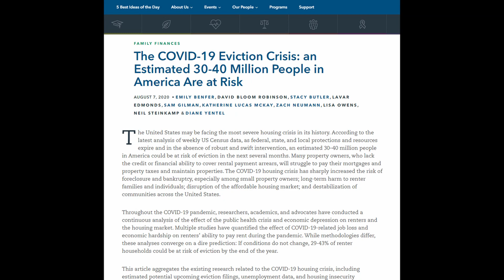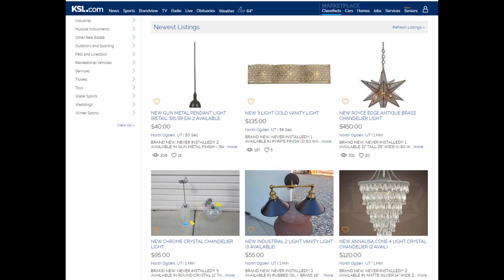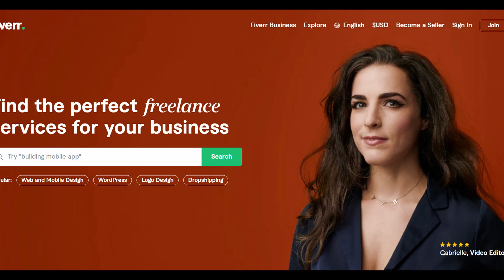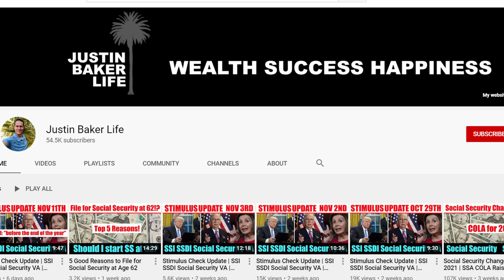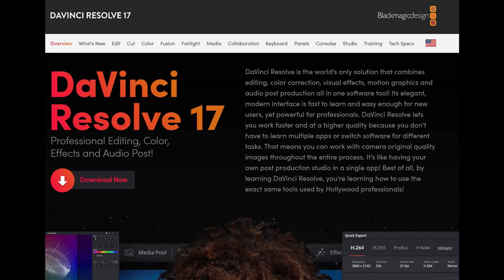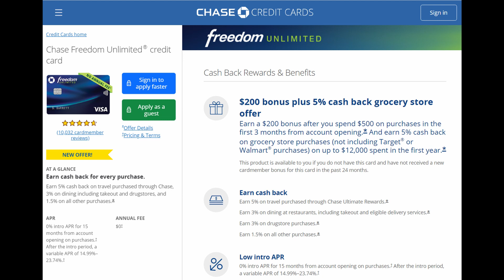5 WAYS TO MAKE EXTRA CASH [SIDE HUSTLE 2021]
About 30 and 40 million people are facing eviction by the end of 2020.  And those not facing eviction as still struggling to get by.  We have been waiting for a second stimulus check for months now, but it seems like we aren't much closer than we were back in August.

It would be nice to have some extra cash to pay for food, catch up on rent, or to just enjoy a night out every now and then.

How can someone earn some extra cash?

In this video I show you 5 easy ways that you can make some extra cash doing Side Hustles.

What is a Side Hustle?
Doing work other than your regular job to earn some extra cash.

#1 Selling Items You Already Own / Free Items from FB / Craigslist
So the first way to make some extra cash on the side is by selling things.
Look around your house or apartment and see if there is anything that you are willing to part with.

You can have a garage sell and sell a bunch of the stuff you no longer use.

But also now with Facebook Marketplace, Craigslist, and other online classifieds, it's free and easy to post things for sale online.

And if you are looking around your home and don't think you have anything you want to part with, you can also check the "FREE" section of Craigslist or Facebook Marketplace.

#2 Become a Substitute Teacher or Get a Part-Time Job
With the current uncertainty in our country, there are many schools and school districts that are looking for extra help.

Substitute teachers can make between $12-$25 / hour depending on where you live.

If you don't think Substitute teaching is your thing, there are many other businesses that are looking for part-time employees.

Walk around or drive around your town and look for Help-Wanted signs in places you think you would be interested in working in.

Many grocery stores are looking for Cashiers or other jobs all the time.

#3 Share Your Skills Online
What is something that you are really good at that friends or family ask you about?

Maybe you are a great artist or do math really well, or have other talents that you want to share with others.

Check out: Fiverr, Upwork, guru.com, Freelancer.com, and others.

You could also become an online tutor.

There are many skills that people are looking to be taught online, and there are many websites that will pay you to become an online tutor.

#4 Start a YouTube Channel
Now I know so many of you are probably thinking you don't want to show your face on camera, or you don't have great camera equipment, or any number of excuses...

But guess what, nobody is very comfortable on camera when they first start doing YouTube.

And you don't need fancy equipment to start a channel.

Many YouTubers, me included just started filming themselves with their phone.

This one won't get you cash fast!

It takes time and a lot of work to get a YouTube channel going, but if you focus on topics that interest you, it will be fun too.

#5 Credit Card Bonuses
The last tip on how to make some extra cash is by signing up for Credit Card bonuses.

Over the past 6 years or so I have accumulated 2,754,321 credit card miles and points, just from signing up from cards.

But if you have a great credit score and always pay off your credit card balance each month, then signing up for credit card bonuses is a great way to make some extra cash.

For instance the Chase Freedom Unlimited card is offering $200 cash back if you spend $500 over a three month period.

That's how I've gained over 2.7 million points over the past 6-7 years.

There are always great offers out there, so check thepointsguy.com, doctorofcredit.com, or watch Ask Sebby on YouTube for the latest and greatest offers.

Some of My Favorite Books:
Millionaire Next Door
The Magic of Thinking Big
Atomic Habits
The Happiness Advantage

My Video Setup:
My Camera
My Light

0:00 Intro
1:07 Selling Items
4:05 Substitute Teacher / Part-time Job
5:58 Get Paid For Your Skills
7:51 Start a YouTube Channel
11:05 Credit Card Points / Cashback